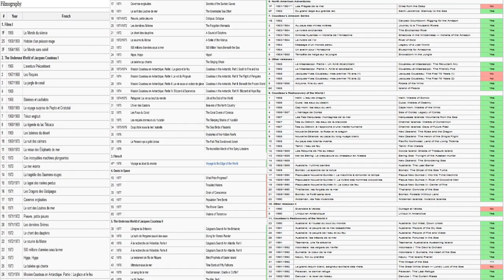The History of Jacques Cousteau- a Short Story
Want to submit your video? Fill out this forum.